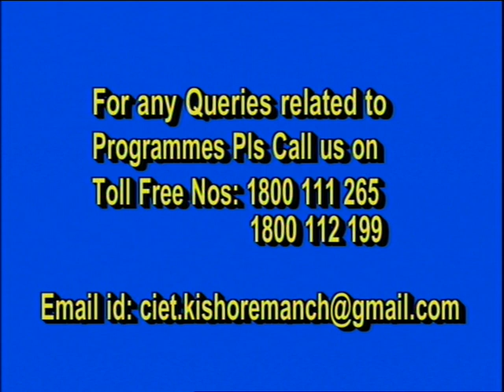Live Interaction : Grandeur and Glory of the Vijayanagara Empire Class : XII